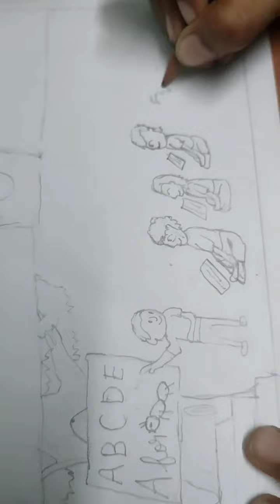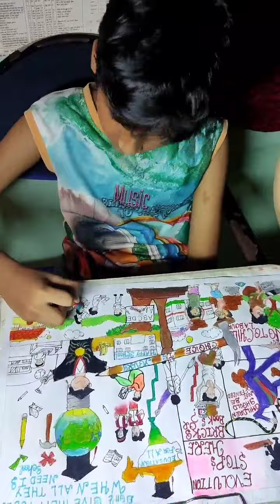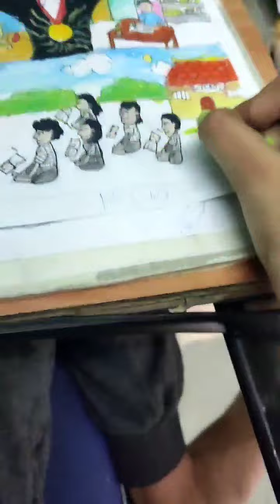Stop Child Labour Day Drawing... by DJ... Dhananjayan..